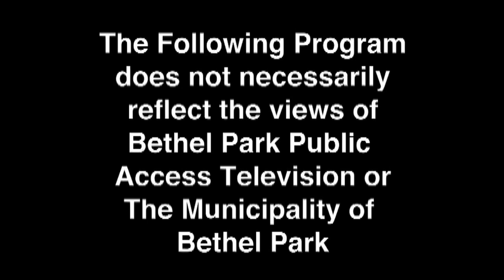Healthy Fit & Strong 4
Amy interviews Shelly, a local medical practitioner and mom to be about her opinion on the pandemic and steps she takes to stay safe.